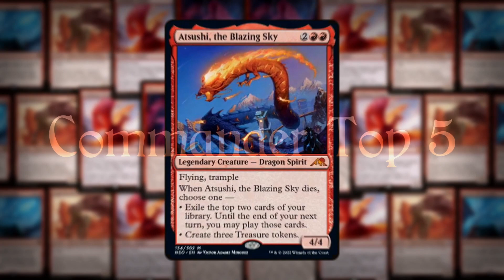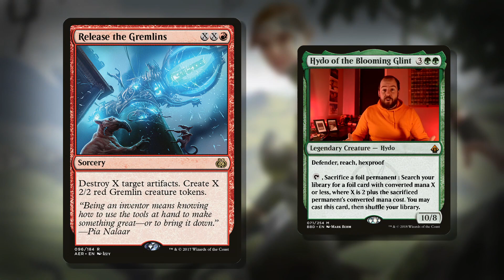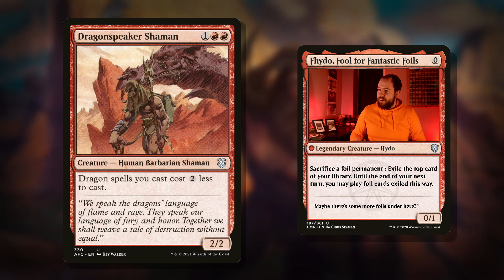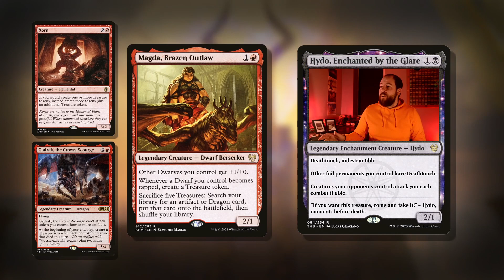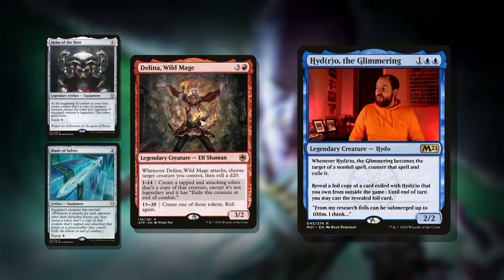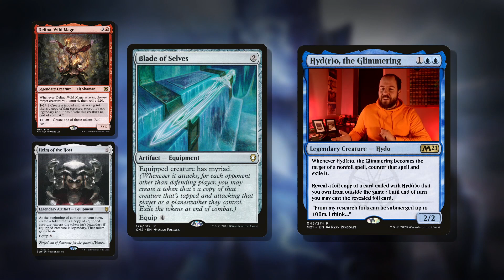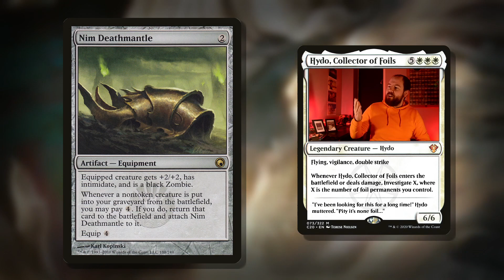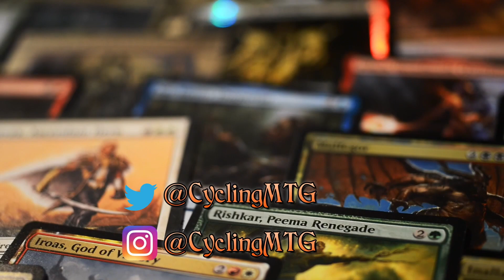Atsushi, the Blazing Sky! | Commander Top 5! | EDH | MTG | The Pantheon | Ep.176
Hello there and welcome to The Pantheon!

Coll little fly fly dragon!